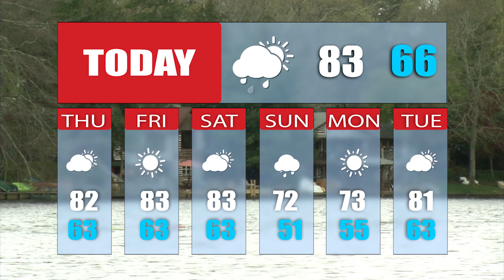NJ on AIr Weather for May 29, 2019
NJ on Air Weather from Meteorologist Bobby Kupcha. Mix of sun and clouds today, scattered showers and storms develop for the later through the late evening hours, some of which could be on the severe side. Thursday We start off a mxi of sun and clouds, more chances of scattered showers and thunderstorms for the afternoon and evening, some of which could be severe. Friday Mostly sunny, less humid, breezy. Saturday More clouds than sun, chances of light showers on and off throughout the day. Sunday Mostly cloudy with a shower or twin in the morning, becoming a mix of sun and clouds in the afternoon. Monday Mostly sunny, breezy, less humid. Tuesday Mix of sun and clouds, breezy, humidity returns.

Phillipsburg: 77/59
Ramsey: 81/62
Bayonne: 81/66
Wall: 81/65
Maple Shade: 92/69
Somers Point: 80/69

Today: Mix of sun and clouds; PM through late evening showers and storms, some severe 83/66
Thursday: Mix of sun and clouds'; PM through late evening showers/storms, some severe 82/63
Friday: Mostly sunny, breezy , less humid 83/63
Saturday: More clouds than sun, chances of light showers off and on 83/63
Sunday: Mostly cloudy with a scattered shower AM; PM mix of sun and clouds, breezy 72/51
Monday: Mostly sunny, breezy, less humid 73/55
Tuesday: Mix of sun and clouds, more humid, breezy 81/63